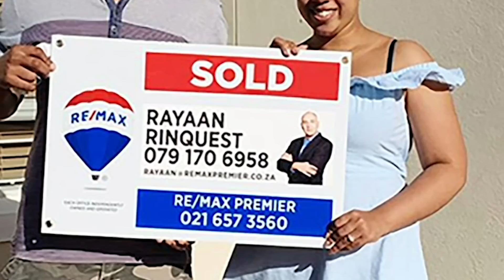Sell your home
Whatever you call home, RE/MAX can help you sell it. Every 30 seconds, a RE/MAX agent sells a home in SA. Get the broadest reach. Partner with the largest real estate brand in SA.

Home. Ekhaya. Huis. Get yours SOLD with RE/MAX.